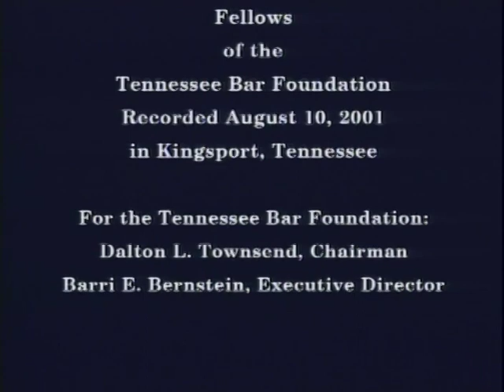[#18] M. Lacy West - TBF Legal History Project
August 10, 2001: Dalton L. Townsend interviews M. Lacy West of Kingsport, Tennessee.

Interview #18
Recording Location: Kingsport, TN